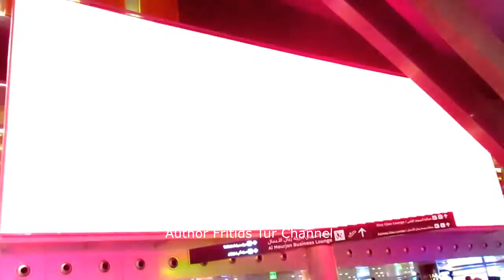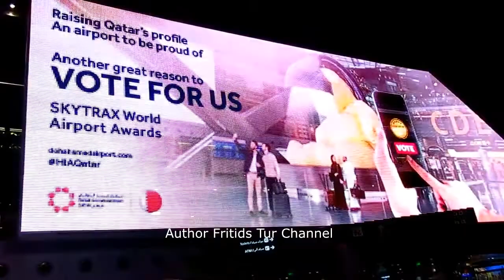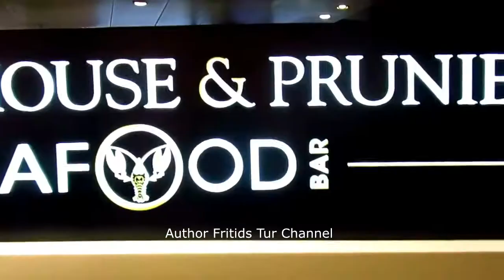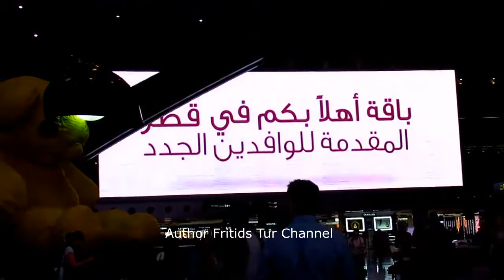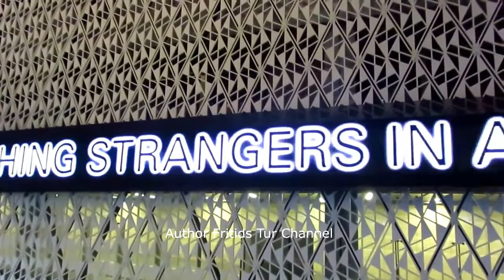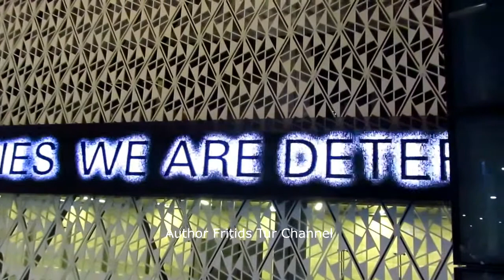Hamad International Airport 2018 Doha Qatar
Hamad International Airport (IATA: DOH, ICAO: OTHH) (Arabic: مطار حمد الدولي‎, Maṭār Ḥamad al-Duwalī) is the international airport of Doha, the capital city of Qatar. It replaced the former Doha International Airport as Qatar's principal airport.

Formerly known as New Doha International Airport (NDIA), Hamad International Airport was originally scheduled to open in 2009, but after a series of costly delays, the airport finally opened on 30 April 2014 with a ceremonial Qatar Airways flight landing from nearby Doha International. National carrier Qatar Airways and all other carriers formally relocated to the new airport on 27 May 2014.

Planning took place in 2003 and construction began in 2005. The airport (terminal and runway) has been built 5 kilometres (3.1 mi) east of the older Doha International Airport. It is spread over an area of 2,200 hectares (5,500 acres), and was set to initially serve airlines that will not utilize lounge access.

Hamad International Airport was designed to cater for a projected ongoing increase in the volume of traffic. The airport has an initial annual capacity of 29 million passengers, three times the current volume. Upon completion, it will be able to handle 50 million passengers per year, although some estimates suggest the airport could handle up to 93 million per year, making it the second largest airport in the region after Dubai. It is also expected to handle 320,000 aircraft movements and 2 million tonnes of cargo annually. The check-in and retail areas are expected to be 12 times larger than those at the current airport. The airport will be two-thirds the size of Doha city. The airport has an oasis theme. Many of the buildings have a water motif, with wave-styled roofs and desert plants growing in recycled water. The airport is built over 22 square kilometres (8.5 sq mi), half of which is on reclaimed land.